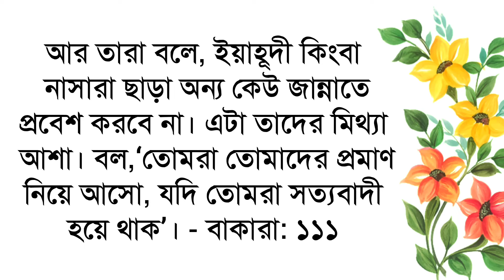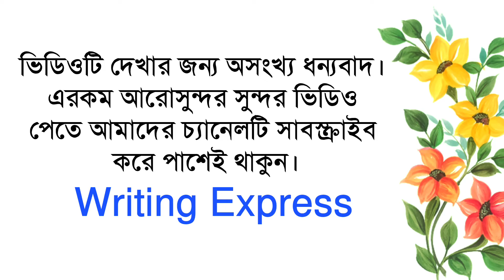বাংলা অর্থসহ বাছাই করা কোরআনের আয়াত 🍁 || Al Quraner Bani 🍁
আসসালামু আলাইকুম। প্রিয় দর্শক, এই ভিডিওটিতে বাংলা অর্থসহ সুন্দর সুন্দর কিছু কোরআনের আয়াত উল্লেখ করা হয়েছে। আশা করি ভিডিওটি আপনাদের ভালো লাগবে।

কোরআনের বাণী
কোরআনের আয়াত
অর্থসহ কোরআনের আয়াত
বাংলা অর্থসহ আয়াত
ইসলামিক ভিডিও
ইসলামিক স্ট্যাটাস
কোরআন
Quraner Bani
Quraner Ayat
Quraner Bani orthosoho
islamic video
islamic quotes
islamic status
islamic
Viral video
Holy Quran

Writing Express